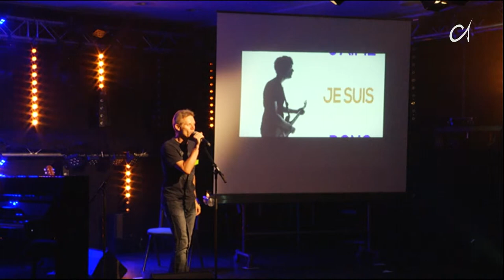Pierre Lachat - J'aime donc je suis